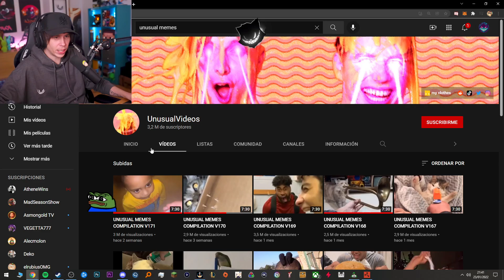Rubius pero con Timing Perfecto ¿?¿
Este clip es dedicado Para entretener . En este momento esta en directo . link del directo: